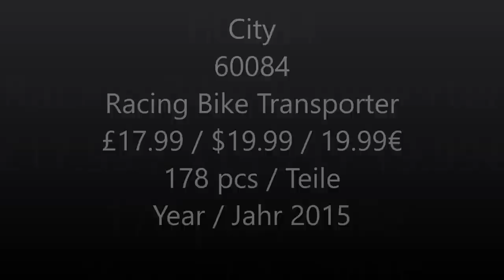Lego City 60084 Racing Bike Transporter Speed Build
178 pcs
£17.99 / $19.99 / 19.99€
Year 2015

The LEGO® City motorbike race team is heading to the stadium for the final race of the motorbike championships! Join the ace riders aboard the awesome Racing Bike Transporter together with their high-speed race bikes. When you arrive at the stadium, help unload the bikes and head for the circuit. The crowd is ecstatic, it’s going to be a heck of a race! Who will take top spot on the podium and lift the championship trophy? Includes 2 race driver minifigures with assorted accessories.

    Includes 2 race driver minifigures with assorted accessories
    Features a pickup with ramp, trailer with folding ramp, 2 race bikes, podium and a trophy
    Accessories include a fire extinguisher, wrench and 2 crash helmets
    Fold down the trailer ramp
    Unload the race bikes
    Award the championship trophy!
    Pickup measures over 2” (6cm) high, 5” (14cm) long and 2” (6cm) wide
    Trailer measures over 4” (12cm) long, 1” (4cm) wide and under 1” (2cm) high
    Race bikes each measure over 1” (4cm) high, 2” (7cm) long and under 1” (2cm) wide